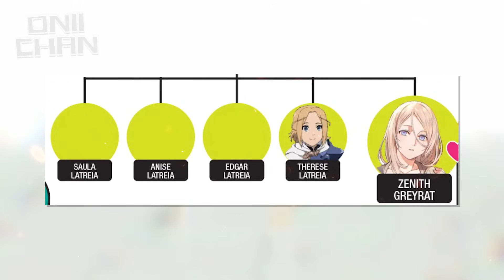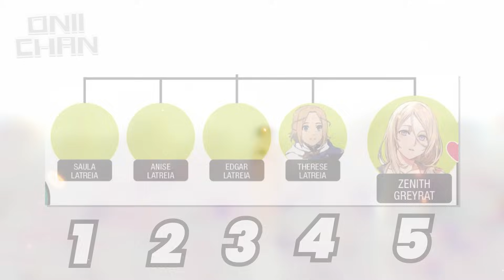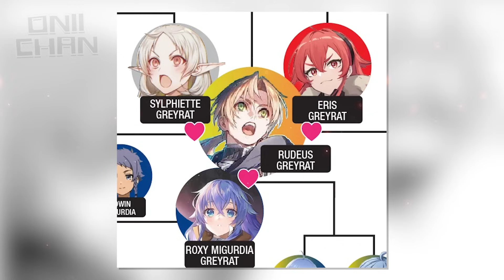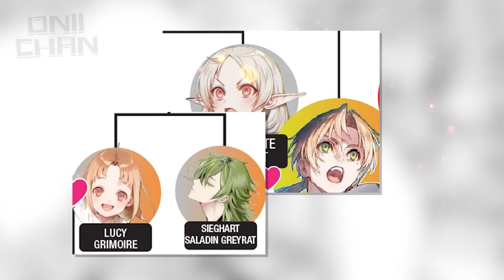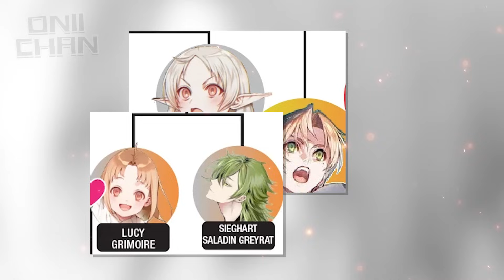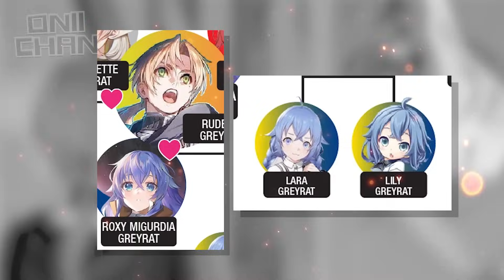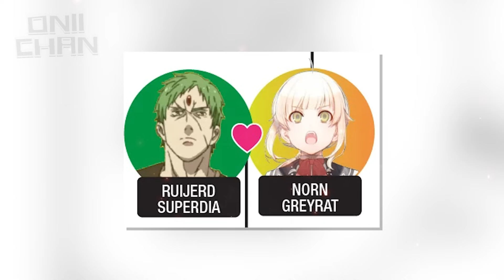MGA NAKAKAWINDANG NA PAMILYA AT RELASYON SA MUSHOKU TENSEI! RUDEUS ISA KANG ALAMAT!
Jobless Reincarnation | CRAZY MUSHOKU TENSEI FAMILY TREE